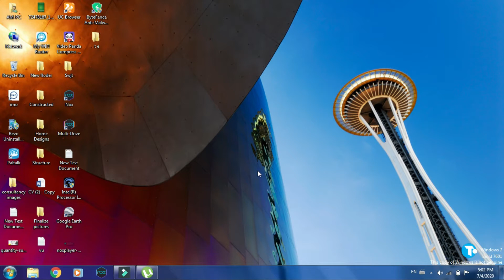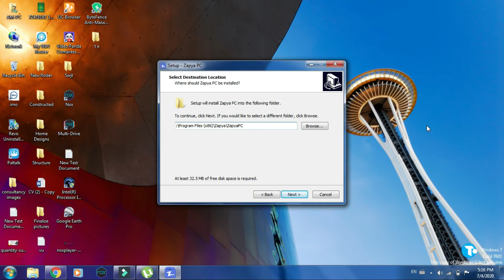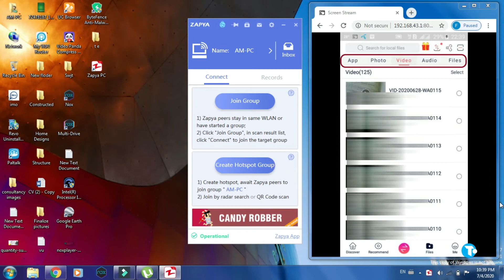Fast Data Transfer between PC/ Laptop and Mobile Wirelessly & Without Internet Connection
Hello Whats'up guys I hope you doing well, In this video I am going to tell you how to transfer data from PC/Laptop to phone or from phone to PC/Laptp wirelessly and without internet connection in a very fast and easy method.
this is very fast and convenient method of sharing videos, audios, photos. documents and files between laptop or Pc and mobile phone.
Kindly watch the video till the end so you could solve your problem
Thanks